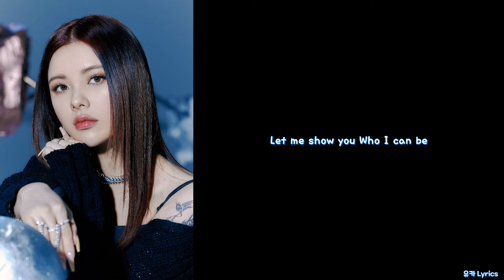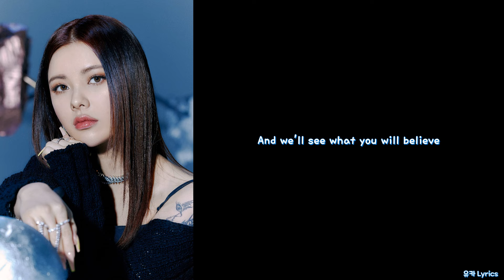Blase (블라세) - Power (feat. 문수진(Moon Sujin))/Lyrics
Lyrics by Blase, 문수진
Composed by Vangdale, 권세영
Arranged by Vangdale
Mixed by Tama Rhodes
Mastered by Tama Rhodes

0:00 문수진 (Moon Sujin)
0:32 Blase (블라세)
1:13 문수진 (Moon Sujin)
1:26 Blase (블라세)
2:07 문수진 (Moon Sujin)
2:21 Blase (블라세)